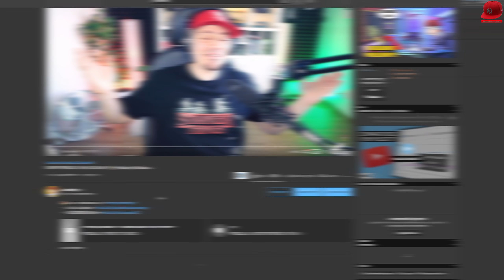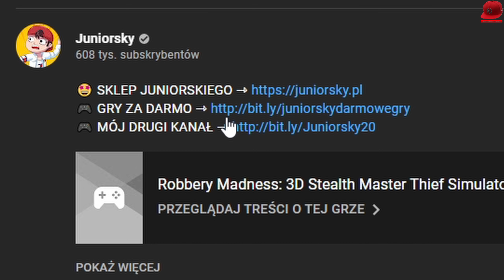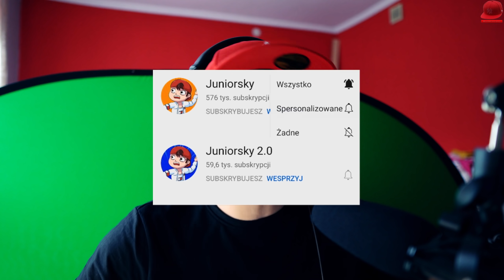NAKUPKAJ NA GŁOWĘ? *Inspektor Junior* 💩 DOP 2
🏈 | Zagrajmy w DOP 2 - PL / Po Polsku | Juniorski Gameplay 🏈